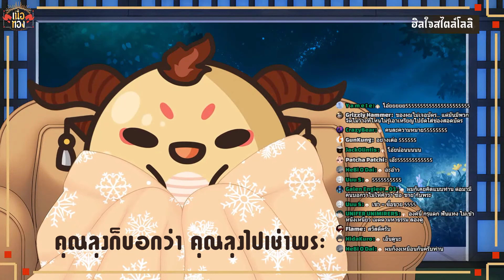🔹【Highlight】🔹ก็ไม่รู้...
ก็เราไม่รู้นี่นา...เราไม่ผิดซะหน่อย
สามารถบริจาคเงินเพื่อช่วยเหลือศาลเจ้าของเราได้ที่
ถ้าไม่เจอเราที่ศาลเจ้า ท่านสามารถแวะมาพบและพูดคุยกับเราได้ที่นกสีฟ้า

ศาลเจ้ามังกรเนื้อทองสาขา2